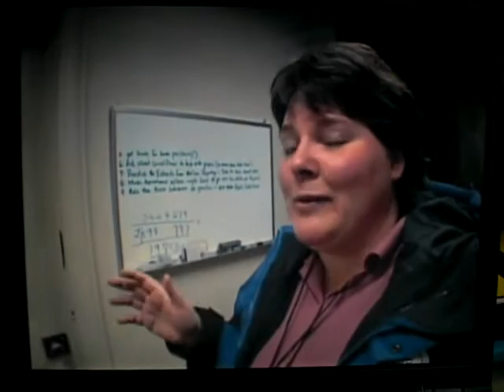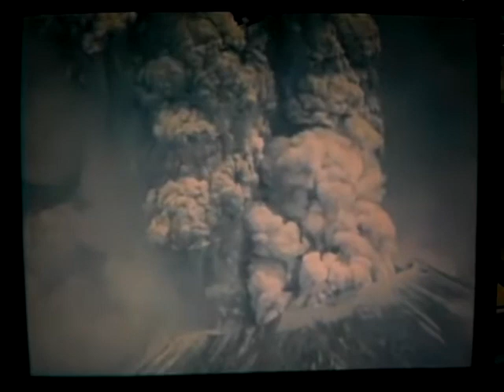Seattle megaquake mt st helens doc clip USGS science disaster 2012 earthquake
a smalll part of the cascadia hidden fire trailer-  about the earthquake threat to Seattle area with great clips and information- ps the video occassionaly stops for a second or two- this is not my production just thought id share this with people interested in earthquakes etc